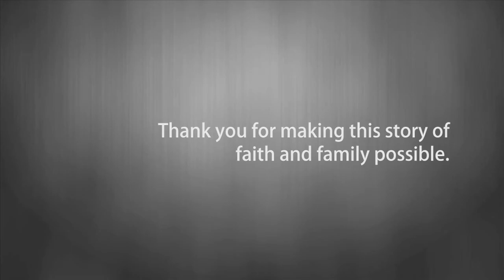Dan Found a Family at MorningStar Mission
Produced for MorningStar Mission (March 2013)